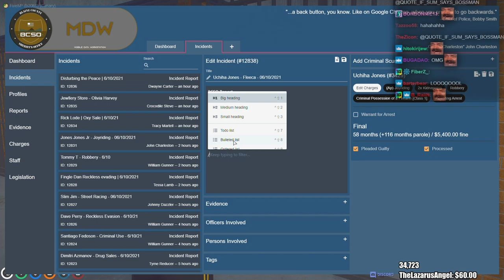Summit1g Goes 3 for 3 Catching Criminals in FUNNY Chases! | GTA 5 NoPixel RP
Summit chases Chang Gang sends it off the craziest jump, almost gets a lawsuit, & catches all 3 bank heist chases!

In this video you can find, summit1g gta rp, summit1g funny moments, summit1g fails, summit1g highlights, summit1g chang gang, nopixel clips, summit1g cop chase, and much more!